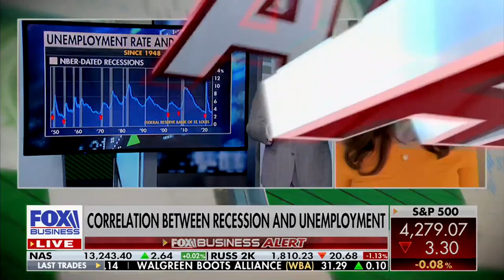David L. Bahnsen on Making Money - How to Model the Fed's Next Move and Consumer Staples